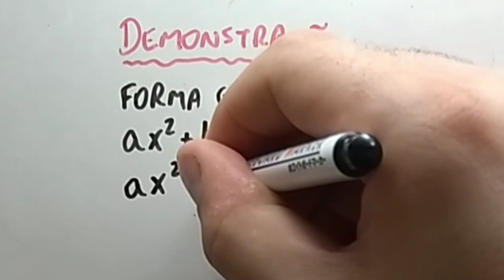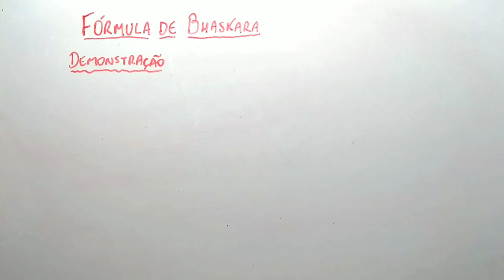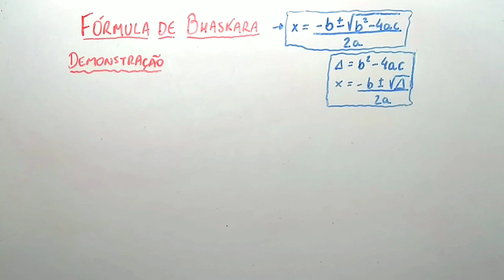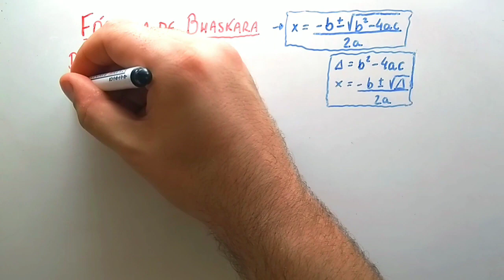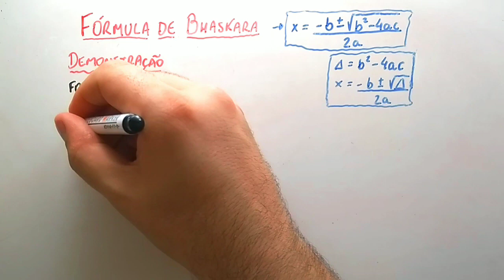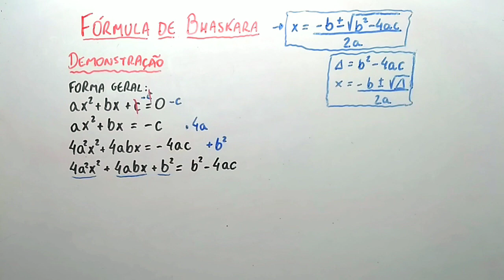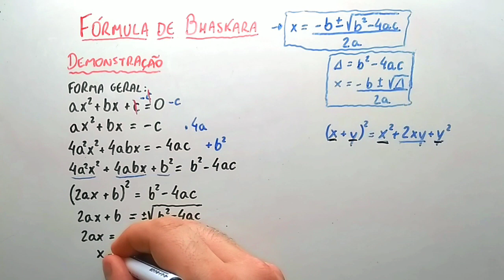DEMONSTRAÇÃO DA FÓRMULA DE BHÁSKARA - Com prof. Rodrigo Macedo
MABA PRODUÇÕES  -  EDUCAÇÃO -  Nessa videoaula, o professor Rodrigo nos ensina alguns macetes sobre a fórmula de bhaskara.

. A

.B.

.C.

. D .

. E .

. F .

. I .

. J .

.   M ..

BHASCARA, BASCARA, BÁSCARA, ...